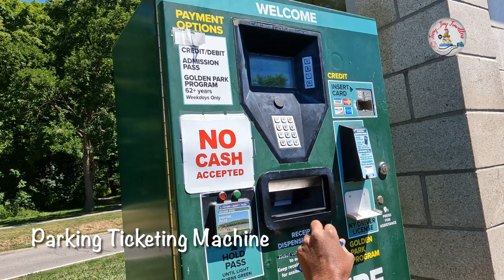A walk along the Niagara River Side | Goat Island to Prospect Point | Niagara Falls |USA 🇺🇸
Goat island is one of the island located on the Niagara Falls State park.It has many attractions to see in Niagara falls.Terrapin point,Luna island,Cave of the winds are here.Parking lot 2 is the nearest one.
 From here we went to Prospect Point Where you can enjoy American Falls overlook,Observation Deck,Maid of the mist.Visitor Center and parking lot 1 is shortest distance from the prospect point.

Thanks NCS channel for the lovely music!!